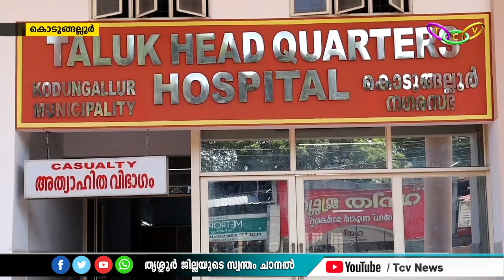TCV NEWS @ 08.30 PM 01-07-2024